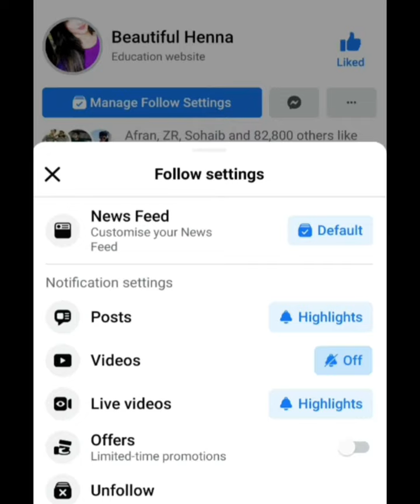butiful mehndi design